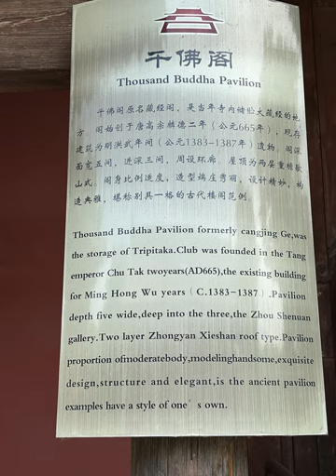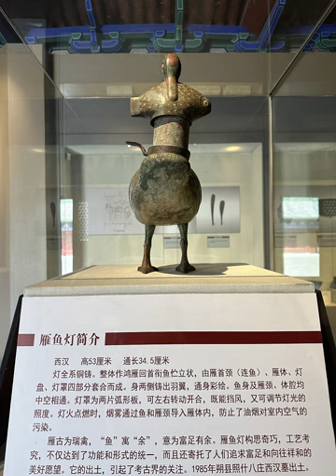山西朔州一角 A corner of Shuozhou, Shanxi